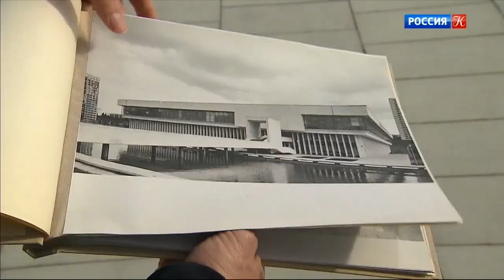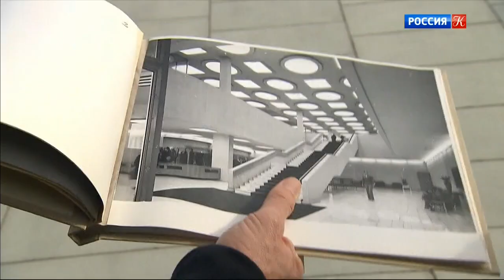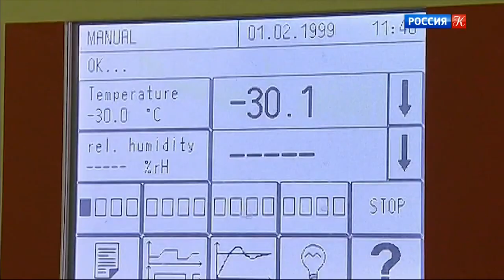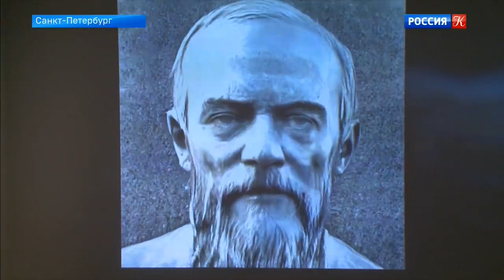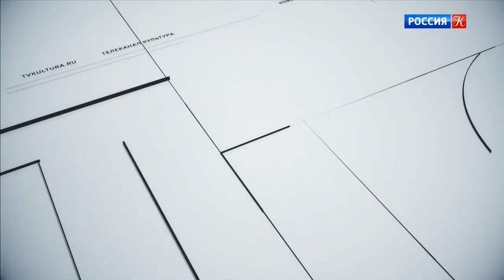Новости культуры от 30.09.20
В Петербурге объявлены победители конкурса эскизов памятника Чайковскому. В Москве восстановлено сгоревшее пять лет назад здание библиотеки. Открыли первое в Петербурге пространство для совместной работы художников и ученых. Финалисты чемпионата ArtMasters объединились с участниками форума «Таврида». В Пскове открылась выставка костюмов, созданных для новой экранизации сказки Ершова. Народная артистка СССР Вера Васильева отмечает юбилей.